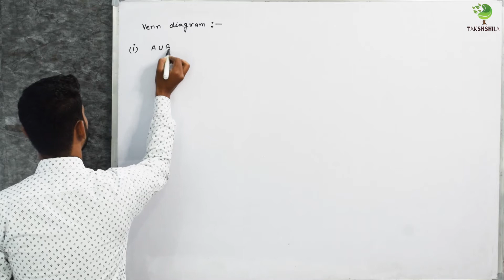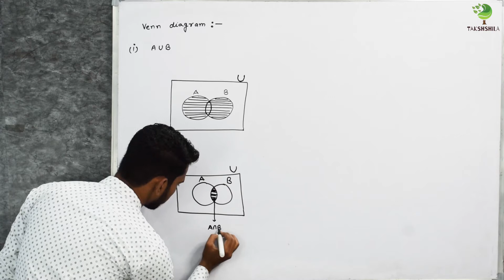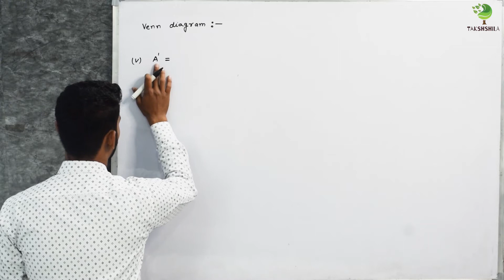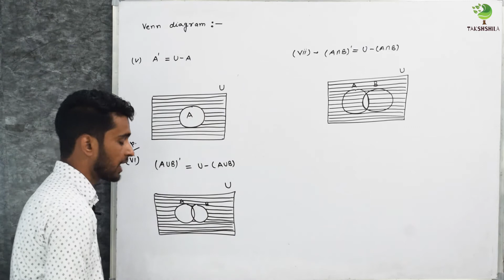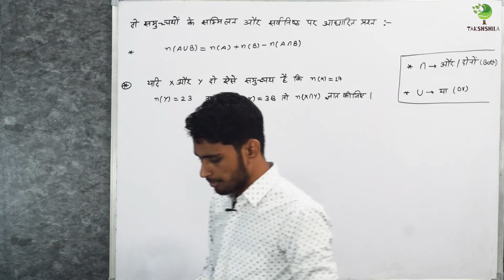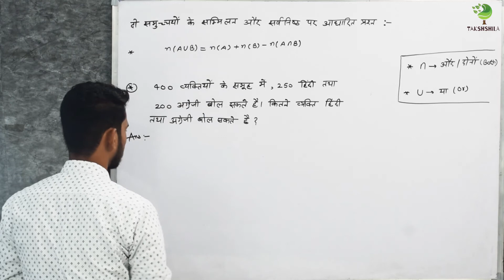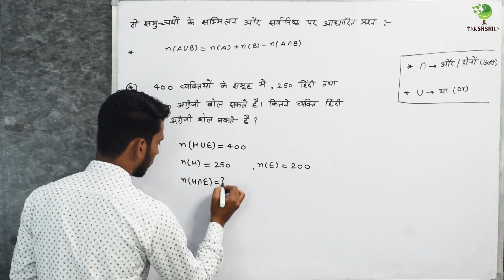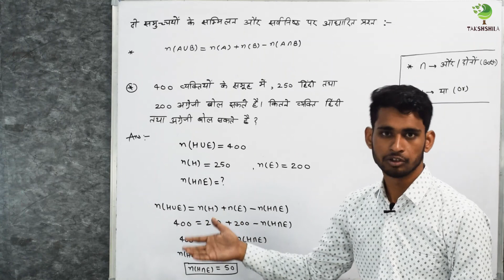Mathematics | Class 11th | Sets (समुच्चय) | Chapter 1 | Lecture 1.6